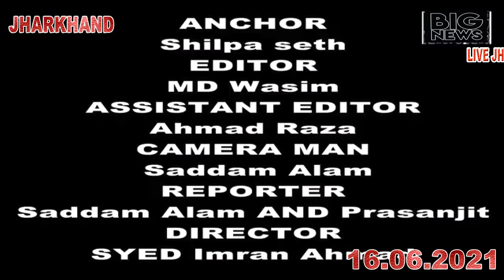BIG NEWS LIVE JHARKHAND